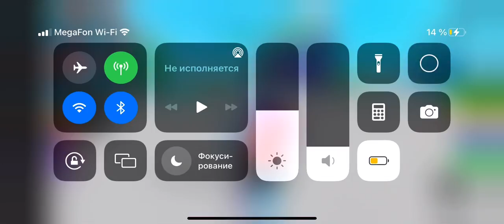Скорость я скорость